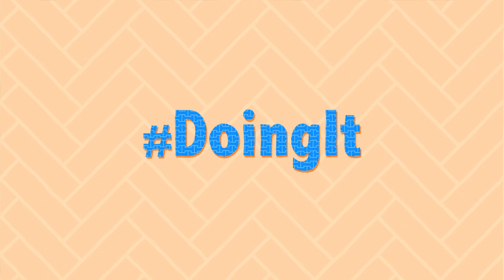Doing It — Options After Your HIV Test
Yoel explains how we can stay healthy after we receive our HIV test results.